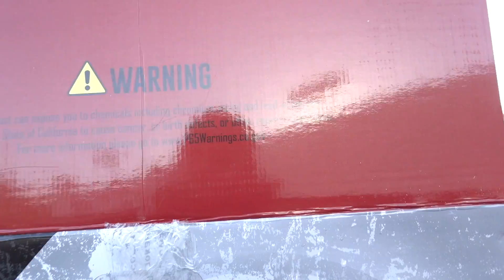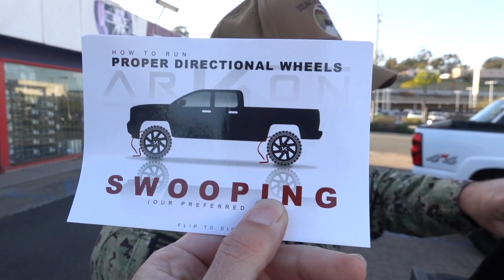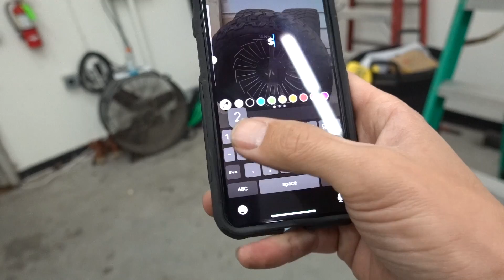WE FOUND THE INFAMOUS LONG TRAVEL ESCALADE!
ONE WEIRD VEHICLE!

5" EXHAUST